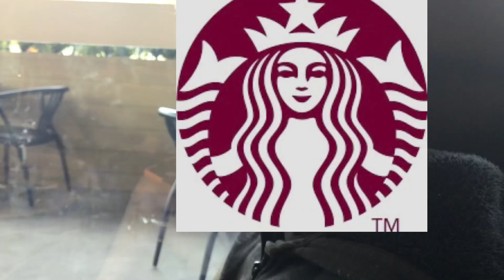Five Nights at Freddy’s Starbucks Logo Jumpscare